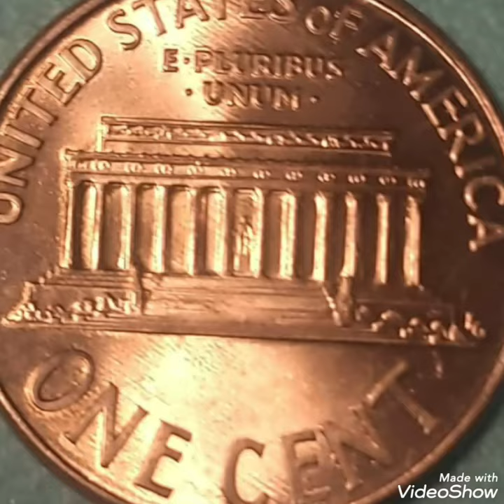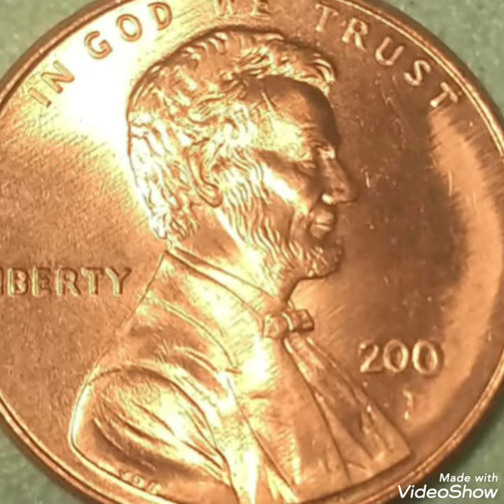200?D lincoln pennies Mint Error that Sold For Big Money in Pocket Change To look For !!!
lincolnpennies#200?D#error#US#